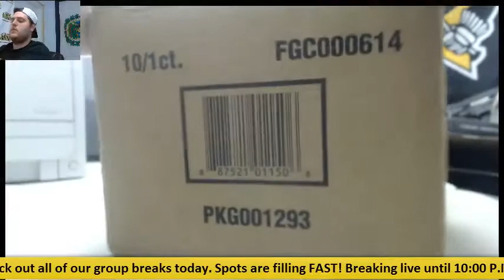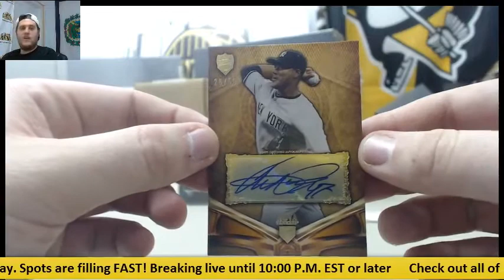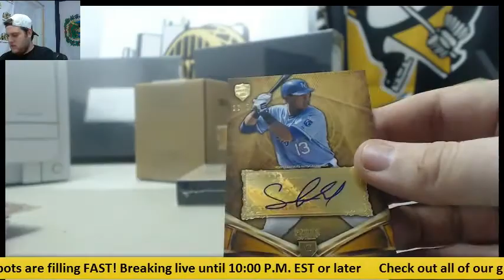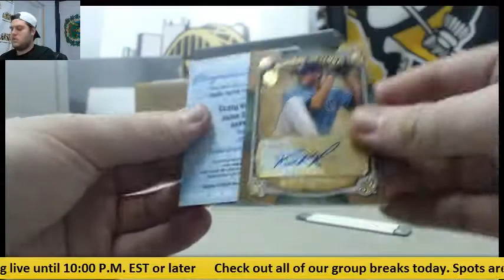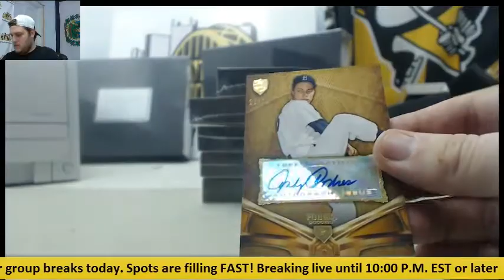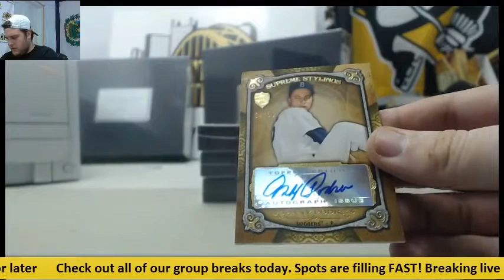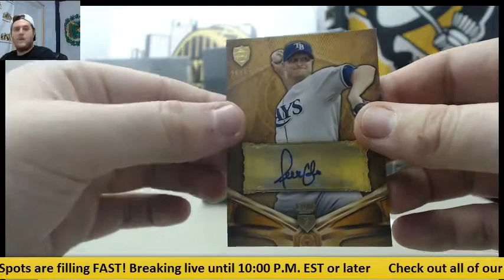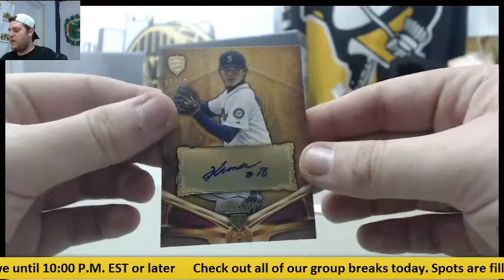Mozz- 2013 Topps Surpeme 20-box Case Break